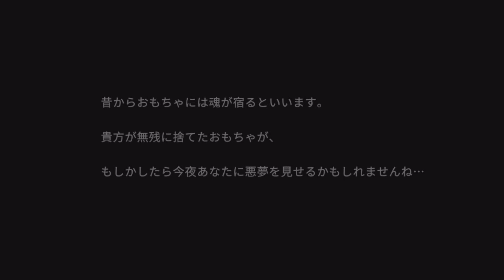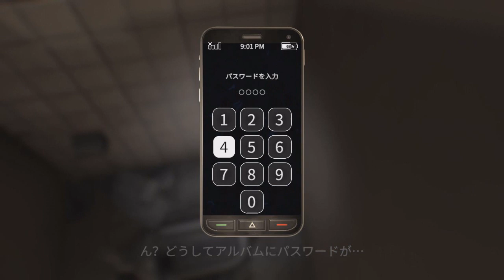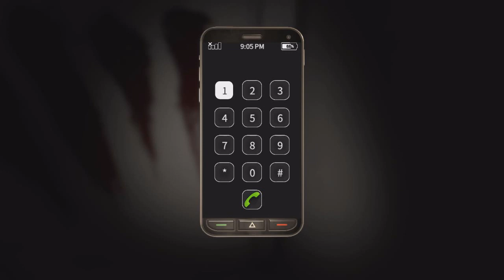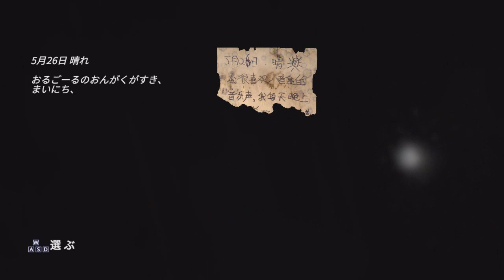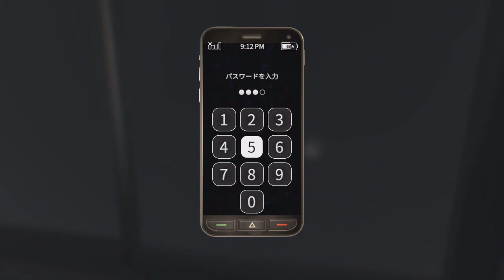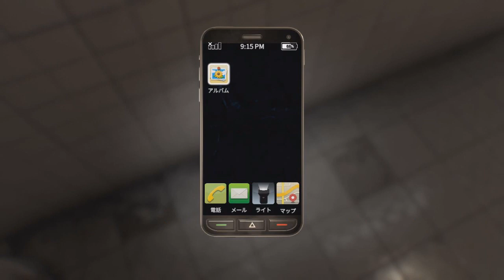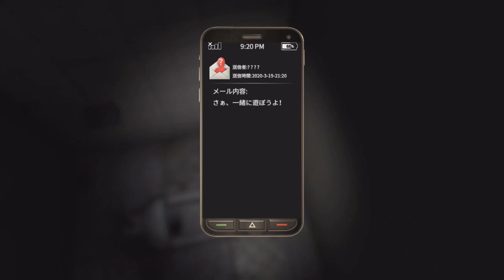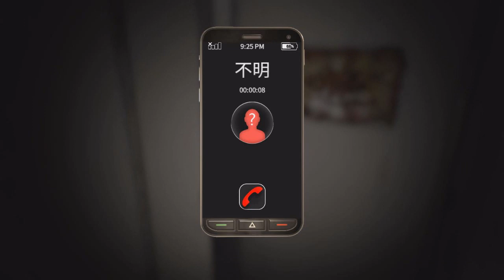悪夢の中のおもちゃ【Your Toy】実況プレイパート1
悪夢から脱出せよ！